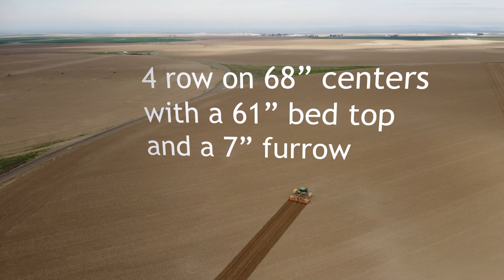Bed Former by Northwest Tillers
Northwest Tillers Bedder. Also known as a bedformer or bed former.
This tiller was built as an 8 row on 34” centers with a 27” bed tops and 7” furrows but the configuration shown is a 4 row on 68” centers with a 61” bed top and a 7” furrow. with any questions about how Northwest Tillers can help with your application.